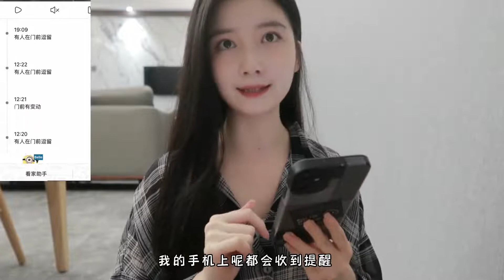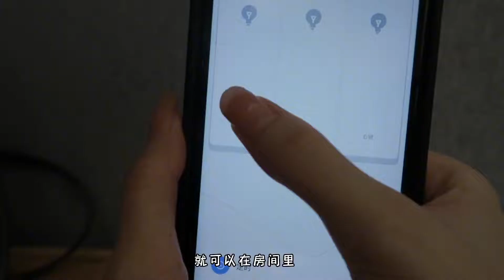25岁老师裸辞后独居，一镜到底，女生一个人住的房子长什么样？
你的点赞，留言和订阅都是我更新的动力哦~